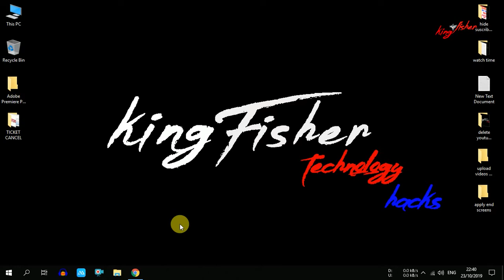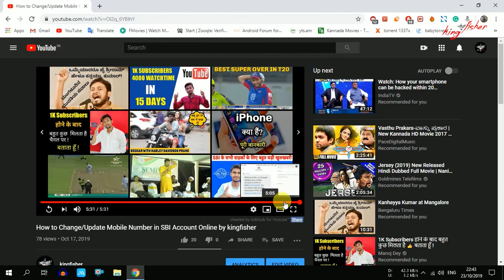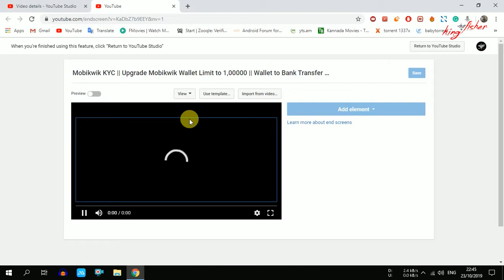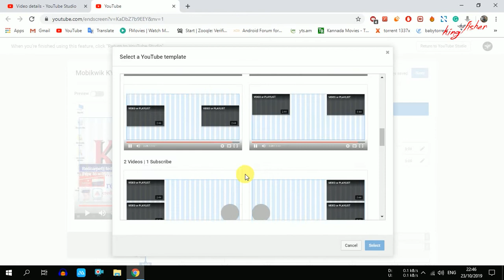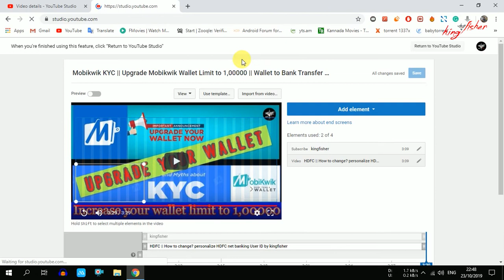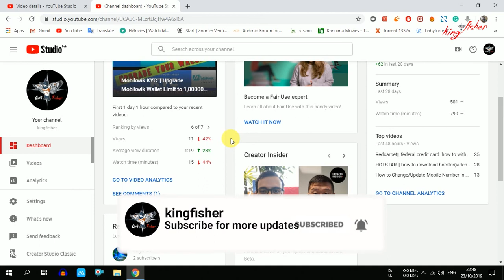Apply End Screen To YouTube Videos in 2019-20 || by kingfisher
Hey there every one
Today I'm here with a new videos
How To  ADD  End Screen To YouTube Videos OR CHANNEL